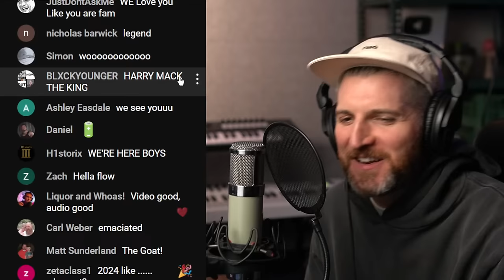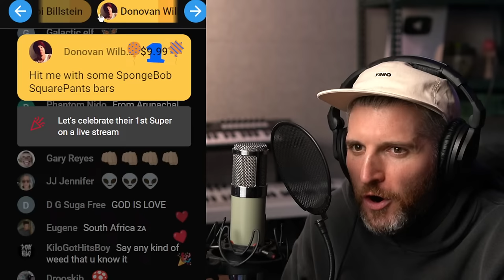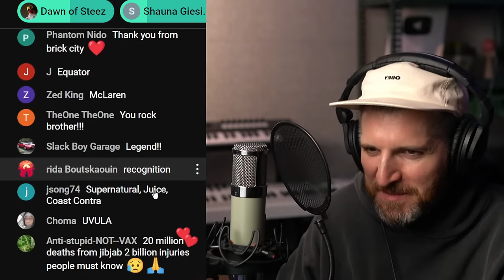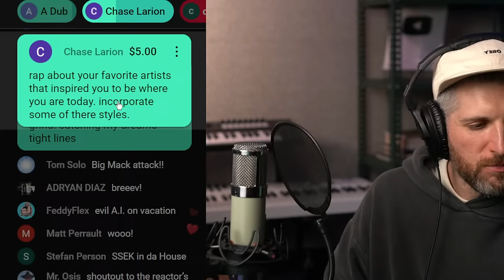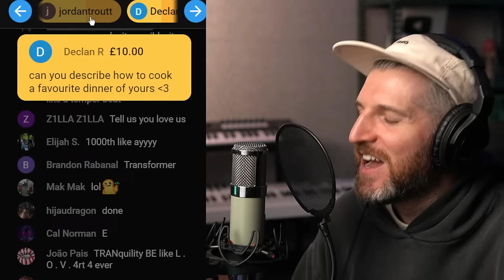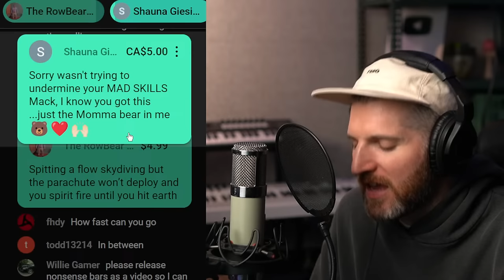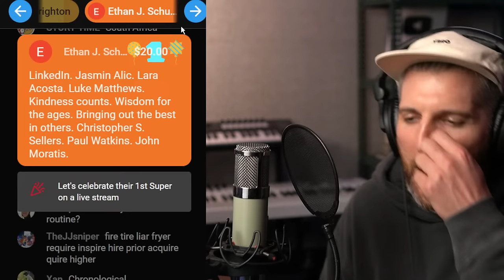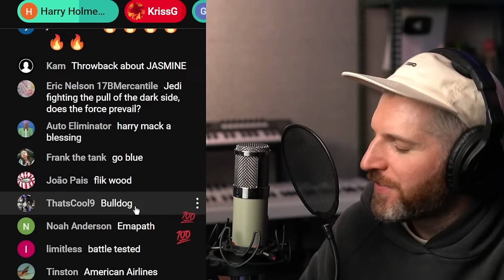Harry Mack Live Chat Freestyle | Wordplay Wednesday #113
- Use words/phrases -or- topics only.
- Avoid sentences and extra messages to Harry.
- No promotions of any kind
- No requests for impersonations/accents/voices

Throw your words in the chat, and I'll spit them in a live rap!